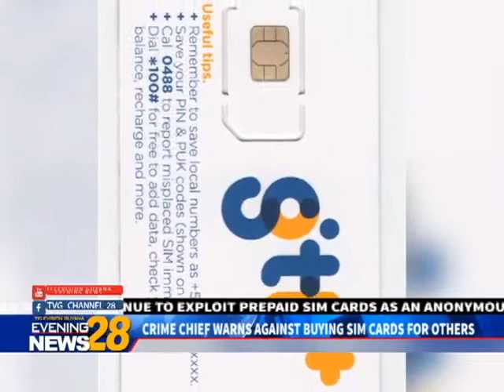CRIME CHIEF WARNS AGAINST BUYING SIM CARDS FOR OTHERS ;15-04-2019